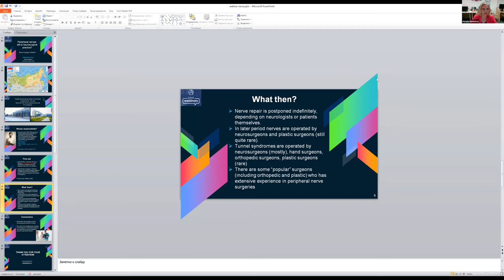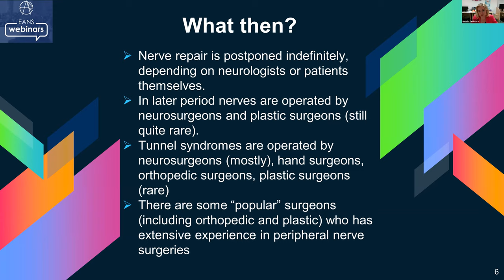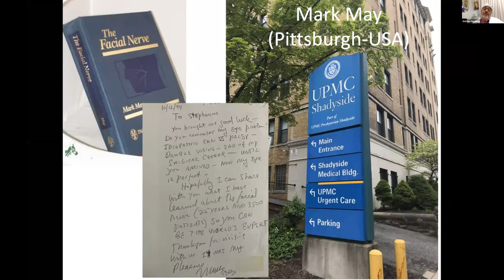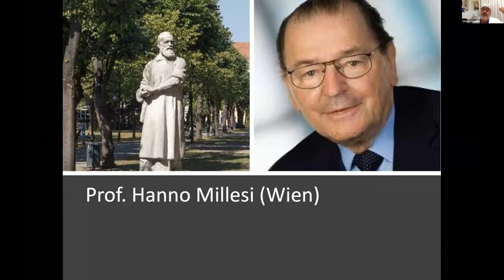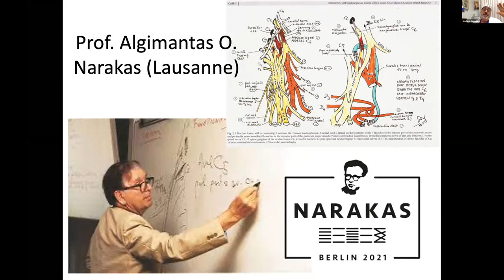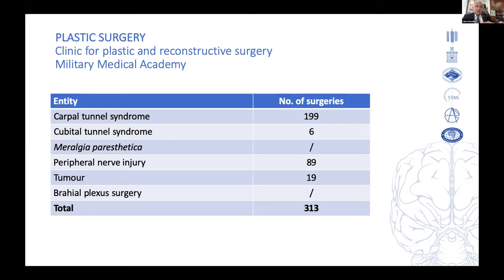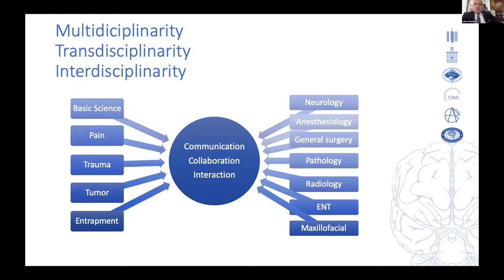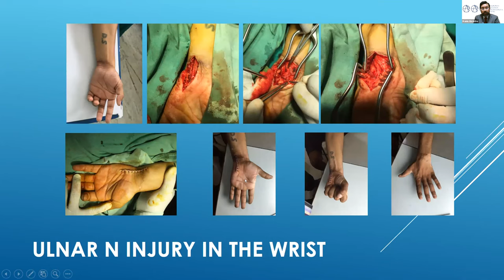PERIPHERAL NERVE SURGERY STILL A NEUROSURGICAL PRACTICE